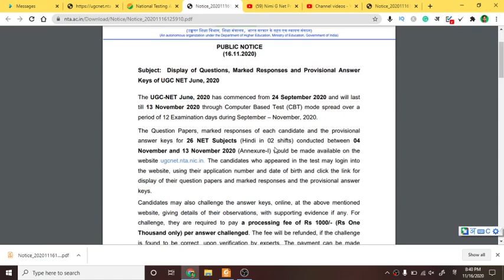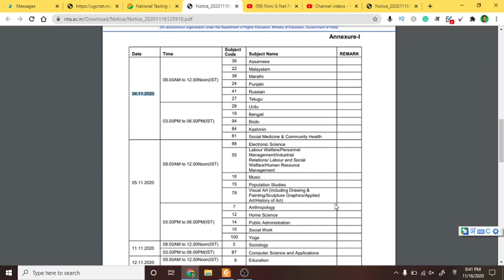Nta Ugc Net Nov 2020 Exam Ans Key or Questions Paper Released